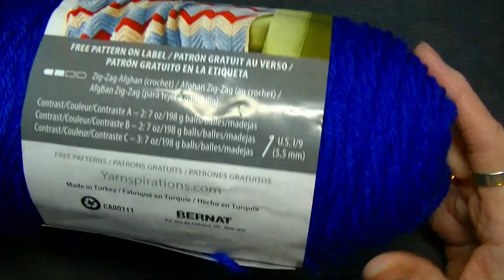How To Do The Jacobs Ladder Stitch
Whichcraft With Sandy: @whichcraftwithsandy

                                           Sandy Hinchliffe
                                           Nanaimo, BC
                                              V9R 6X6